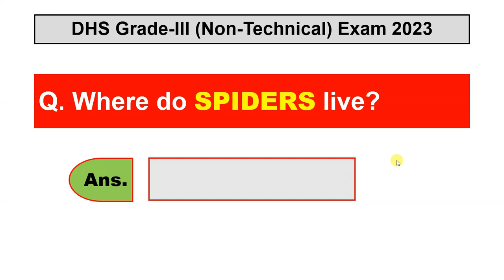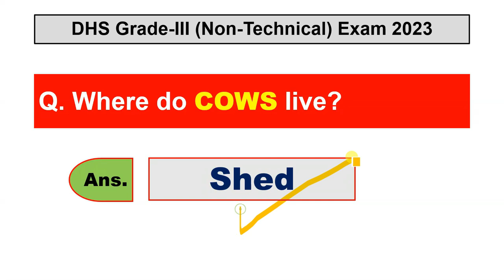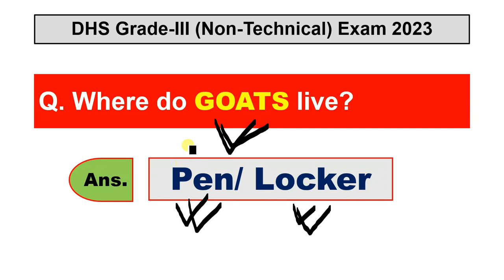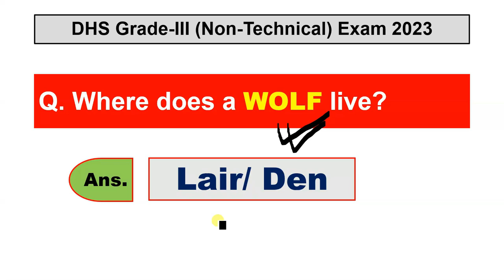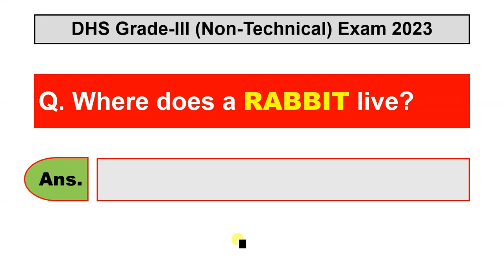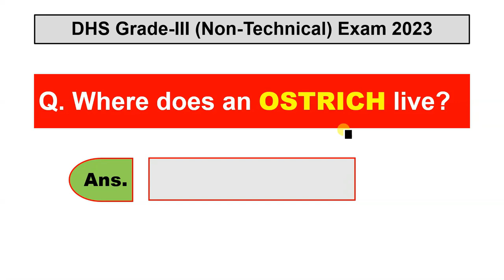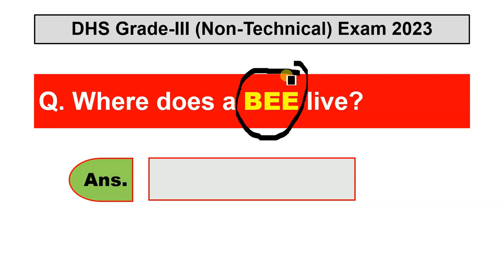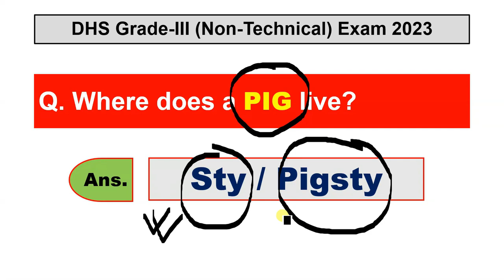HOMES OF ANIMALS AND BIRDS for DHS Grade-III Exams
HOMES OF Birds
HOMES OF ANIMALS
HOMES OF ANIMALS AND BIRDS
DHS GRADE-3
Non-Technical

NORUL ALAM